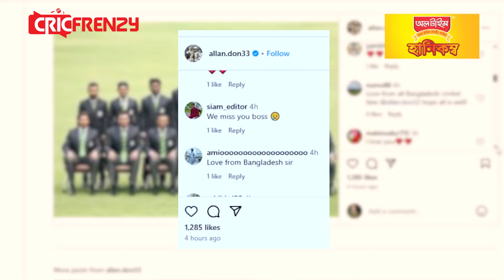চোখের আড়াল হলে, মনের আড়াল-মিথ্যা প্রমাণ করলেন ডোনাল্ড! শুভকামনা জানালেন সাবেক শিষ্যদের।